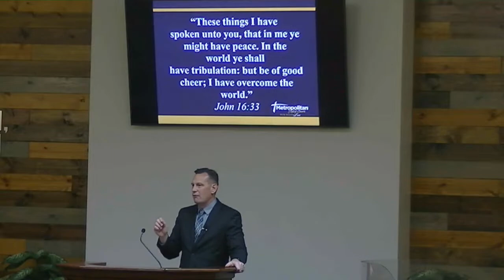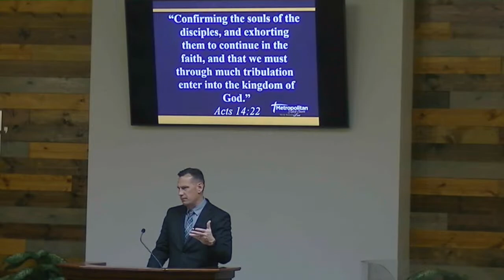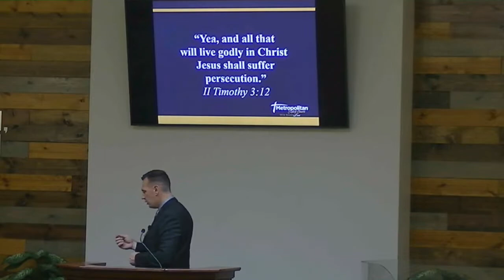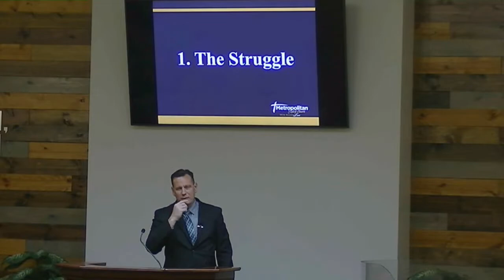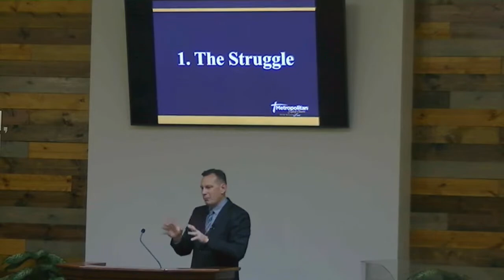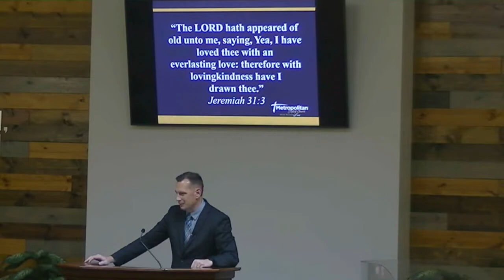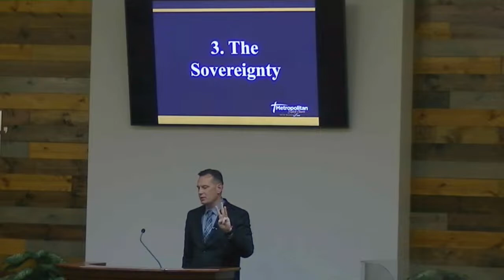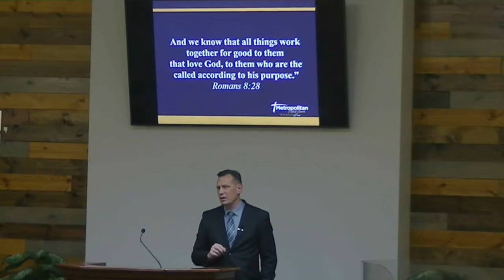Metropolitan Baptist Church, Bloomington, MN - 10.25.23 Wednesday Night 7:30 PM